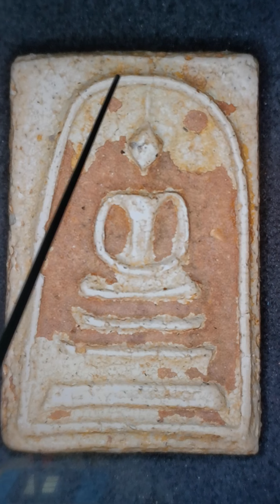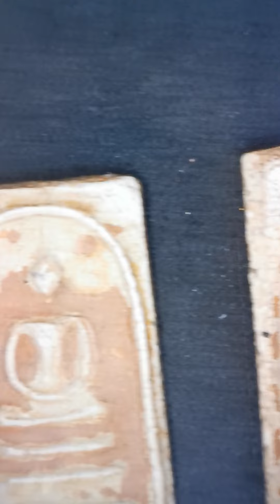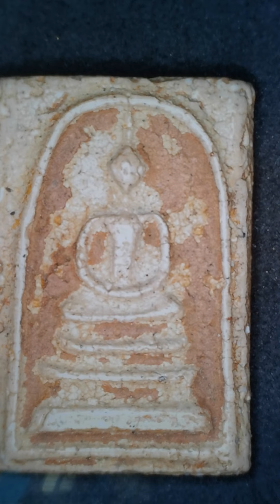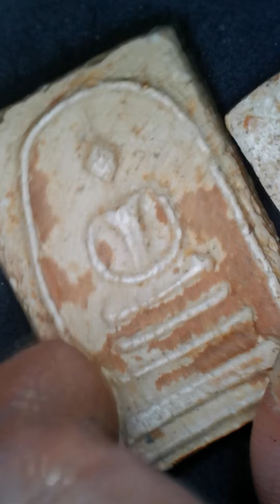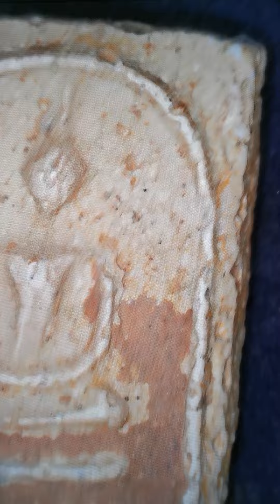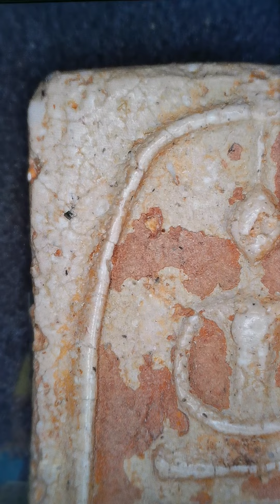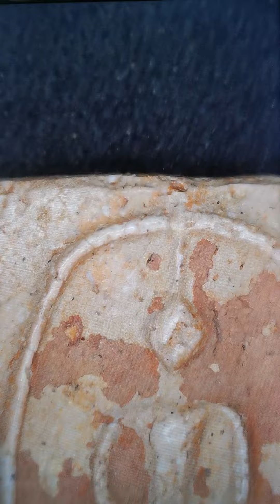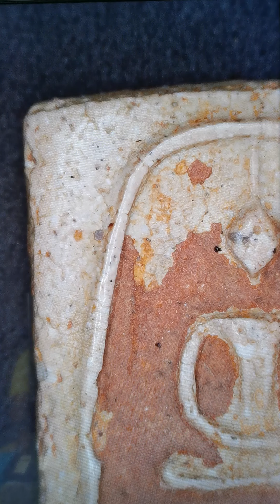ส่องพระสมเด็จพิมพ์สุโขทัย หลวงวิจารณ์